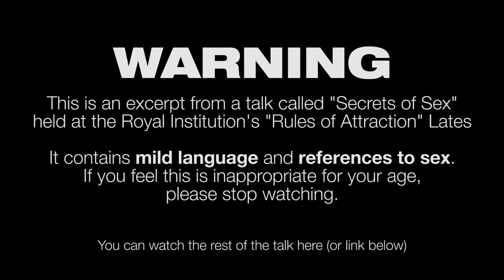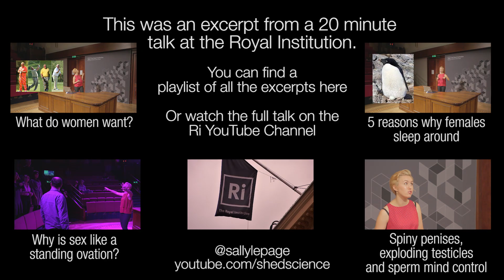Let's talk about sex | Secrets of Sex @ Ri Lates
What stories can sex tell us about evolution? Darwin certainly had a lot to say about sex, and so if Darwin can talk about it, I can too!

This is an excerpt from a 20 minute talk called "Secrets of Sex" which I was invited to give at the Royal Institution's first Lates event, themed "Rules of Attraction".

This video is the second in a playlist of videos from the event.

The Royal Institution filmed the first of the two talks (i.e. the one without the fire alarm disruption) which is available